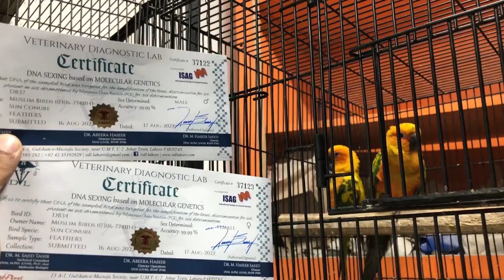Rawalpindi Birds Market | birds Market@zakirhussainshah6234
videokameraku
videokameraku
lovebirdmulticam
lovebirdactivity
lovebirdeating
lovebirdplaying
lovebirdsounds
lovebirds-eating
lovebirdsplay
lovebirdstalkingeachother
lovebirds
lovebirdssounds
lovebirdssinging
lovebirdshappy
lovebirdscolony
lovebirdseatingactivity
lovebirdsaviary
lovebirdhealthyfood
lovebirdfodder
animalspetfodder
wheatfodder
freshwheatgrass
lovebirdandwheatgrass
parrotandgrass
Lovebirdcolonybreedin
p i c
lovebirds breeding
lovebirds
lovebirds breeder pair
lovebirds breeder pair for sale
lovebirds pairs
380 lovebirds breeder pair farm visit
lovebirds breeder pair setup progress
lovebird cinnamon opaline breeder pair
25 pale fallow lovebirds breeder pair setup in karachi
breeder pair
lovebird breeding
lovebirds pair price
love birds setup | 500 breeder pairs setup visit
lovebird
lovebirds breeding tips
lovebird breed
breed lovebird
lovebirds breeding season